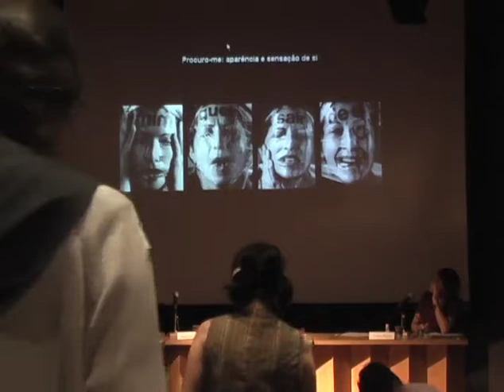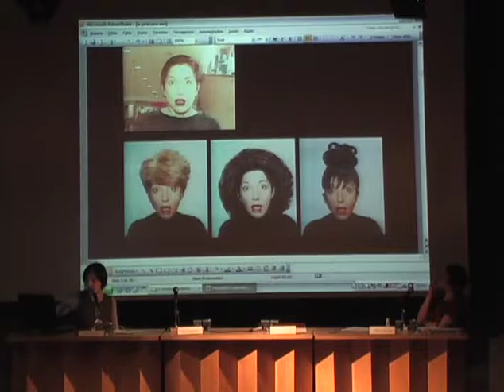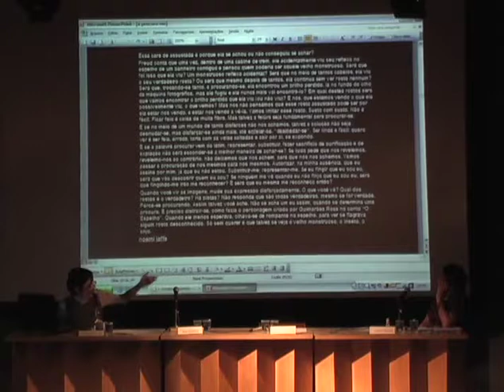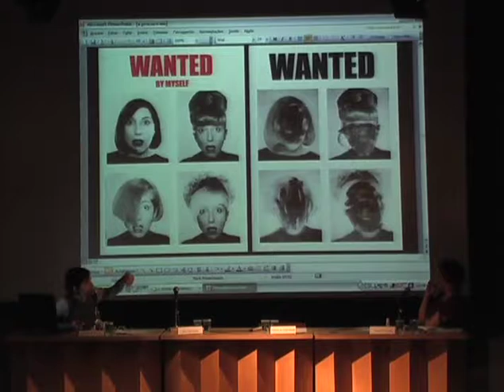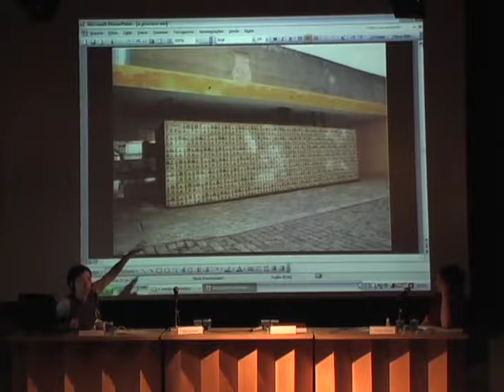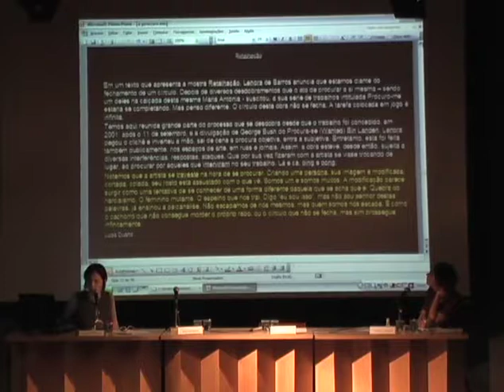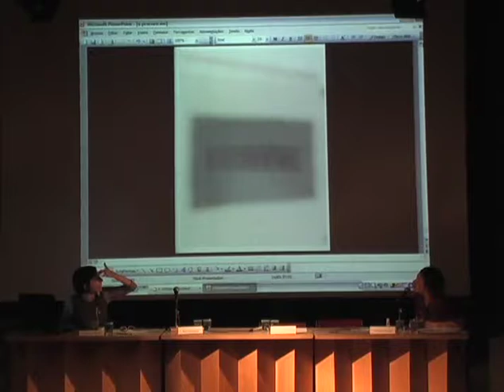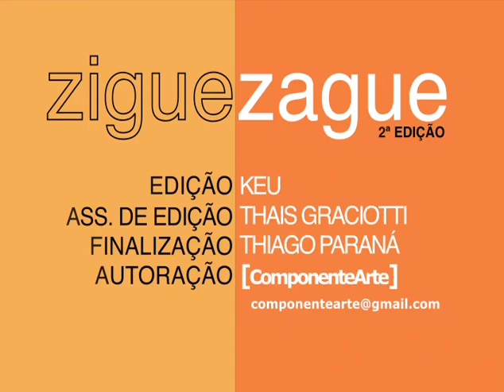ziguezague 2ª edição - Conversas Transversais_ Procuro-me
Conversa Transversal realizada no ziguezague, 2ª edição no MAM em São Paulo, em 18/06/2007. Convidados: Lenora de Barros, Déborah de Paula Souza e Ilana Berenholc. Coordenação: Cristiane Mesquita.